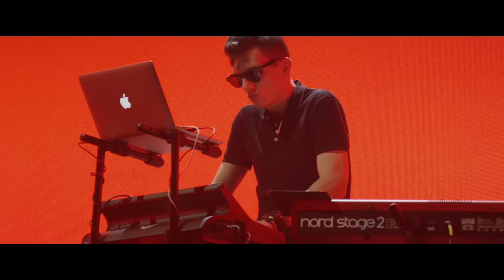"ORDINARY LOVER" @ Zalgirio Arena KAUNAS 2018 Concert Recap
"Ordinary Lover" by Daddy Was A Milkman

Lyrics : Ignas Pociūnas
Arrangement & Programming: Vitas Vaičiulis
Video post-production - Pijus Vėberis

Event - Daddy Was A Milkman concert at Zalgirio Arena, KAUNAS / 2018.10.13

Lyrics:

Shady tomorrow, lovely today
It's a room full of people tagging along the way
Shivering bodies thirsty of love
Turning their backs on each other, sailing the same boat

& I try to be cool
& I want you to see me
There's so much you don't know
I would like it to be that way
I'm never like this
Do you think you can fool me?
What is happening here?
It's a joke and a waste of time

Ordinary Lover, beautiful stranger
Don't stop sending them butterflies down my spine

Joy & the sorrow light up the night
Oh it hurts & it burns, but no-one is wrong or right
Giving their backs to each other, trying to stay afloat

They were born in the winter and thrown into flames
Got their toes into water that froze all the pain
It's so hard to be here when your mind is away
It's so tempting to leave, but I beg you to stay